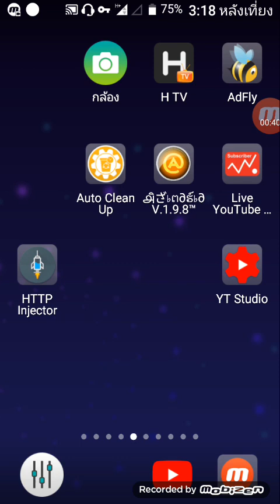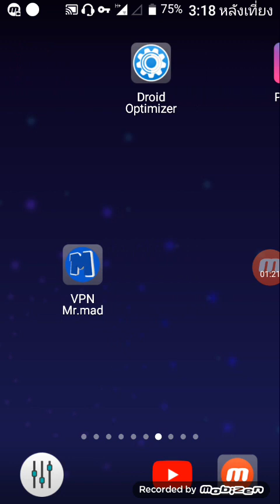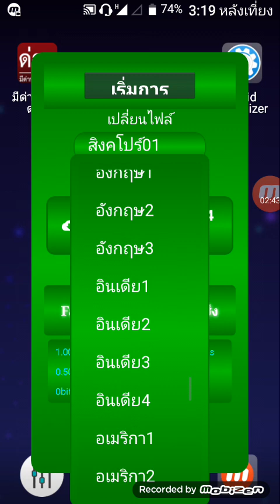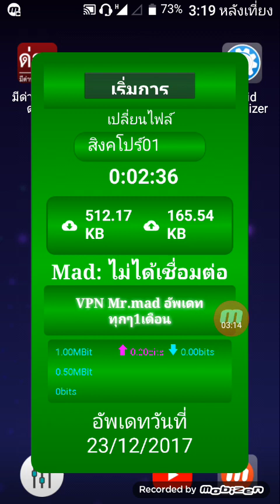Appเน็ตฟรี Mr.Mad เล่นเซิร์ฟฟรีDtac35เซิร์ฟ +True อีก64เซิร์ฟมีเซิร์ฟไทย ร่วมด้วยโดนใจโชว์อัตโนมัติ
Appเน็ตฟรี Mr.Mad
เล่นเซิร์ฟฟรีDtac35เซิร์ฟ
+True อีก64เซิร์ฟมีเซิร์ฟไทย
ร่วมด้วยโดนใจโชว์อัตโนมัติ
***ลิ้งค์โหลด app : ขออภัยเนื่องจาก app ไม่ได้ ให้เครดิตกับ Apple ฉบับ ขอระงับลิ้งโหลดนะครับ
@เครดิตร: Mr.Mad
~ลิ้งค์ติดต่ออยู่ที่ในแอปนี้เลยที่หน้าหลักครับหรือข้างล่างนี้ได้ครับ...

@ช่องของ Ruankaew mobile chanel.(Rmc)มีอยู่ทั้งหมด 300 กว่าคลิป สามารถเลือกหมวดหมู่คลิปที่ต้องการชมได้ในหน้าแคชบอร์ดที่แถบ playlist พร้อมแล้วในช่องนี้ที่จะ แลกเปลี่ยนและให้ความรู้กับท่านผู้ชมทุกท่านที่สนใจนะครับ เชิญติดตามได้ เลยครับ
**วิธีค้นเรื่องที่สนใจในช่องยูทูปอย่างเร็ว(playlist)
***รีวิวแนะนำสำหรับมือใหม่...
วิธีเข้าใช้งานเน็ตฟรีที่รีวิวที่ใต้คลิปต่างๆสำหรับมือใหม่